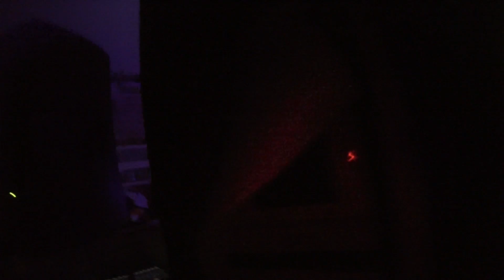Starkey & Dev79 Tag Team Set (Hot Mom USA vs Street Bass, July 2013)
Some footage from Dev79 & Starkey's tag team set at the Hot Mom USA vs Street Bass party in Philly at a sweaty warehouse on July 3rd 2013.